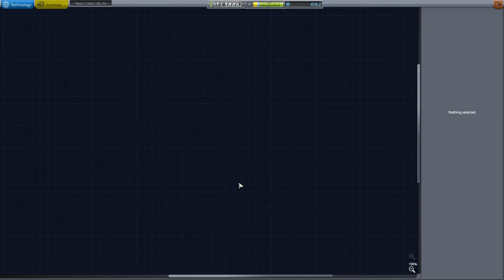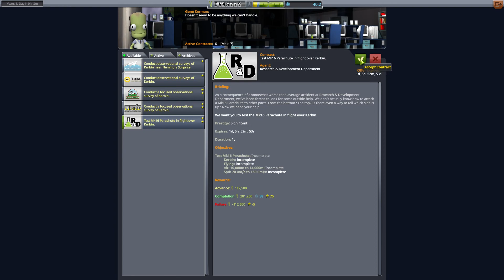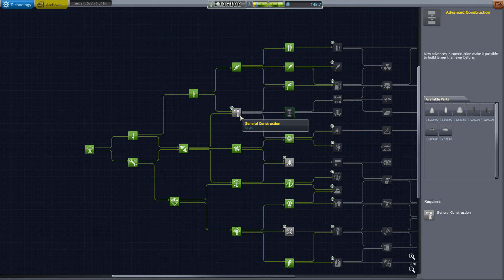Journey to the Stars #1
Beginning a new custom career mode.  Come join me.  This video is not edited in any way so be prepared for coughs and long silences.